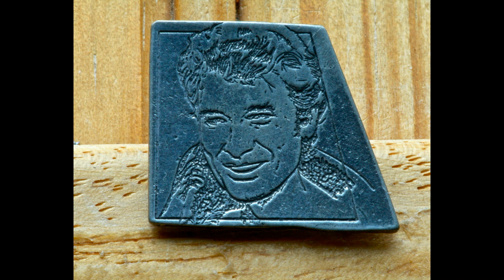ROCK N ' ROLL PIN''S JOHNNY ELVIS MARILYN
COLLECTION PIN'S ELVIS JOHNNY MARILYN